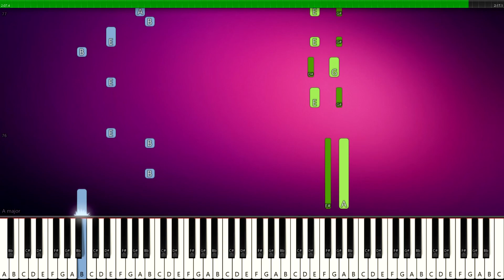Super Mario Galaxy 2 - Freezy Flake Galaxy - EASY PIANO TUTORIAL